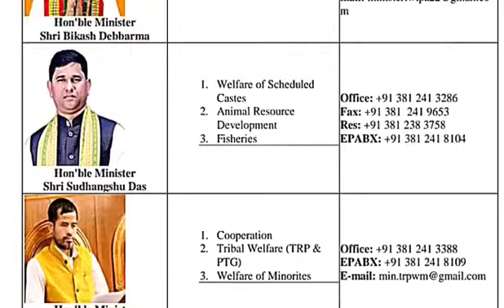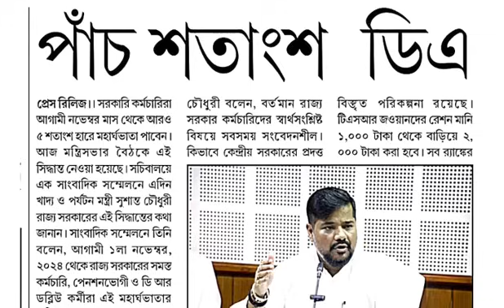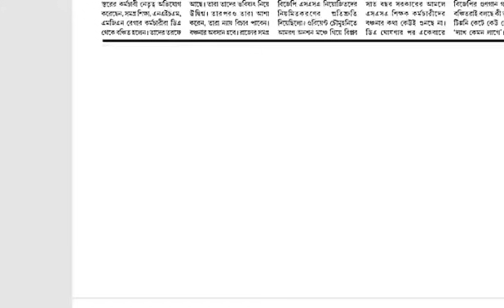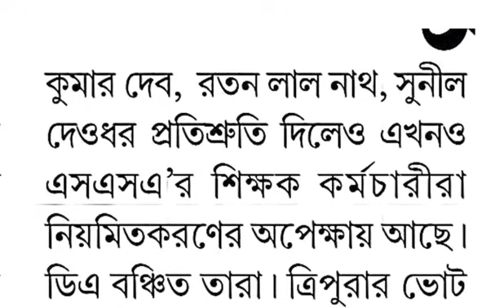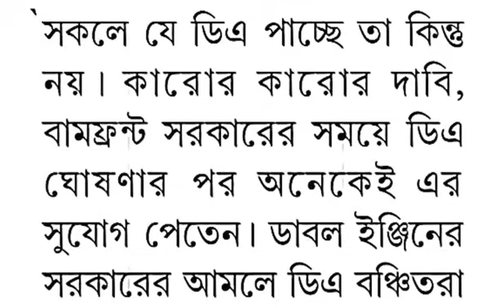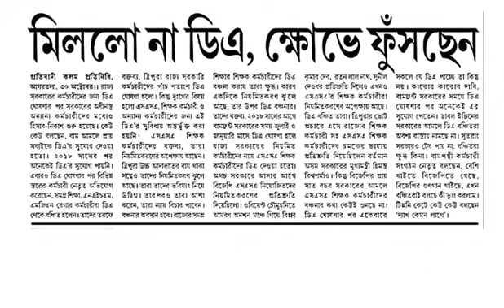ত্রিপুরার সব সরকারি কর্মচারী কি 5% DA পাবে 📌SPO, TSECL, Anganwari Workers ,Pump Operator, আশা কর্মী